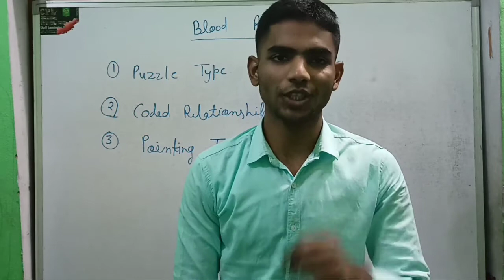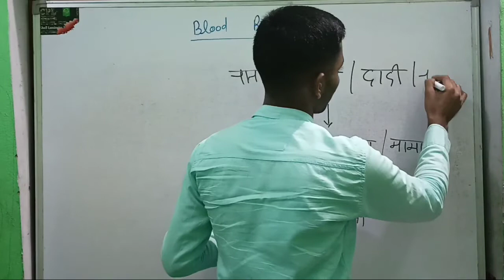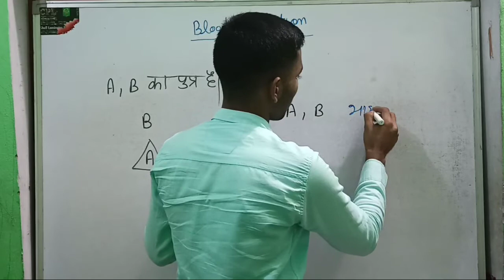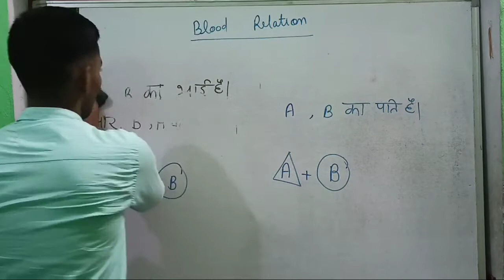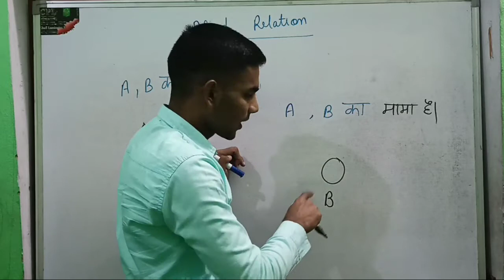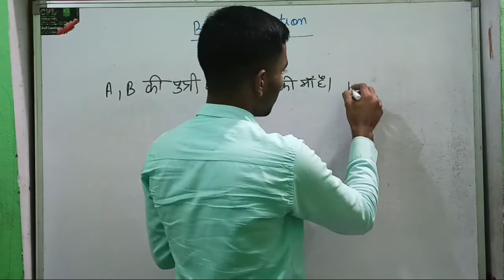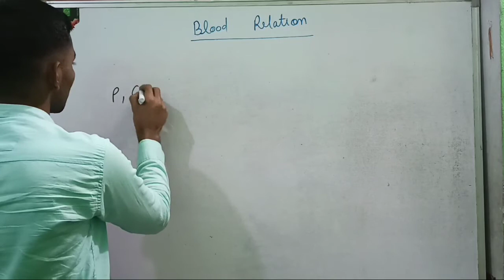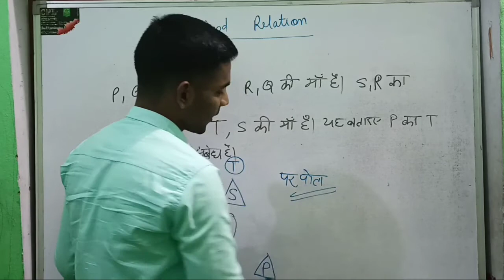Blood Relation ek dum alag tarika se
hii friends it is very important topic for every exam of competition so plz watch thi video and prepare the notes thanks jai hind jai bharat